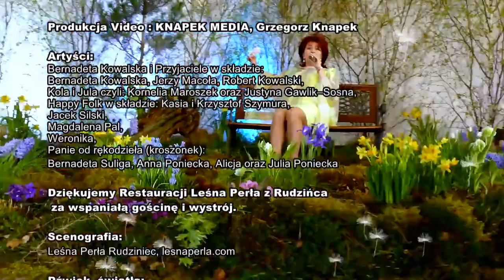Przy świątecznym stole z Bernadetą Kowalską cz. 2 WSPOMNIENIA